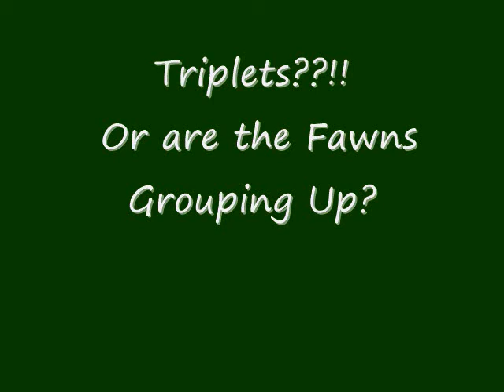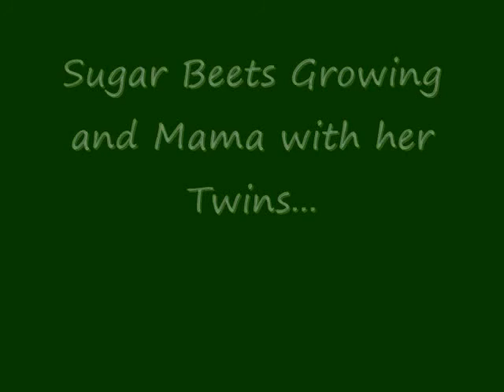Triplet Fawns? A Buck and a Pug that someone needs to keep on their Property!